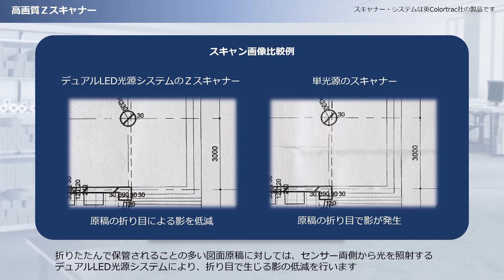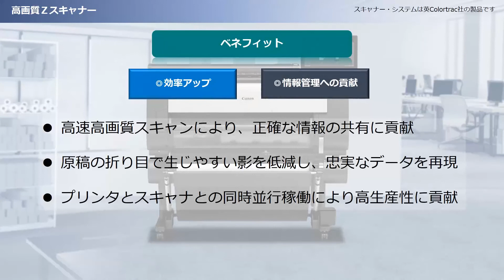MFPモデル 高画質Zスキャナ